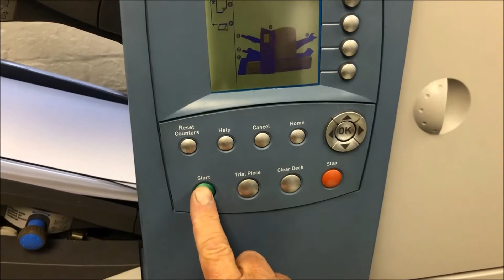Pitney Bowes Di500 envelope inserter